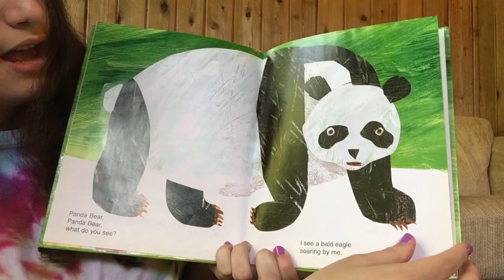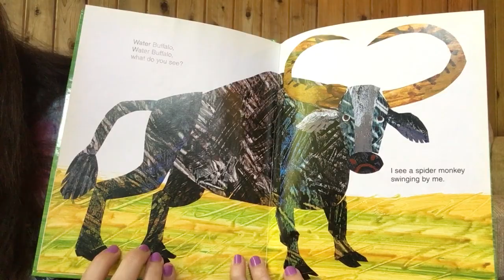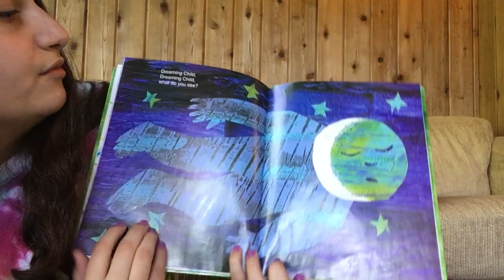Panda Bear Panda Bear What Do You See?, written by Bill Martin, Jr., illustrated by Eric Carle